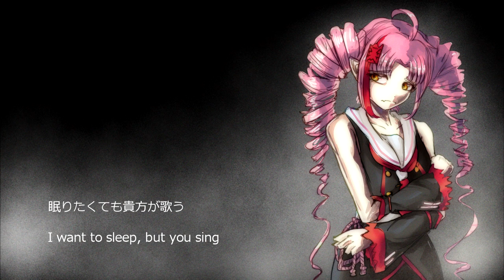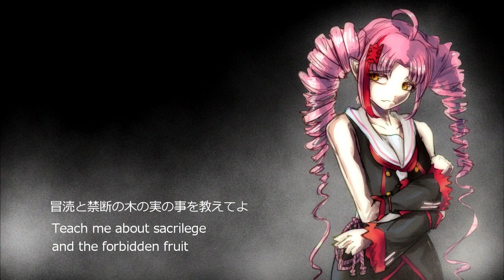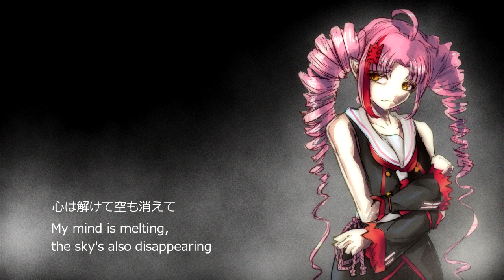【Tsuina-chan AI LITE】mErcy【COVER】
yes i KNOW i uploaded a video like six days ago, but Tsuina-chan's lite banks dropped and i decided to make THIS. this is my first actual full synth v cover/song/whatever. so enjoy :)

okay so unnecessary backstory: when i was a small baby weebling, circus-p was the first western producer i ever listened to, period, and he was a very big inspo for me learning to use vocaloid and becoming a producer.
and i've always loved his stuff, and iNSaNiTy and mErcy and Shatter were my jams back in school, amongst other stuff.

fast forward to tsuina-chan's lites dropping, and my dumb ass going "hey what if i covered this but in *SYNTH V?!?!?!?!?* so here it is. i am aware there's a few pronunciation issues and the tempo increase is kinda wobbly, i didn't make the vsq but i have no goddamn idea where i got it from and can't remember so i'm assuming it's the GMF159 one, but even importing it into synth v was a pain in the butt. and i know this cover overall sounds wonky, i have never used an AI bank before and i've definitely never pitch-bended anything until now.

but all that aside, this was fun! i like the song, tuning it was a learning experience to say the least. i might do covers of shatter and maybe insanity cause i have a bunch of other AI lite banks :)

(also yes, i did spend an hour finding the original font used for the original video. don't @ me)

CREDITS:
Original song: Circus-P
VSQ: GMF159 (i think)
Tuning, art: Tiramika-P